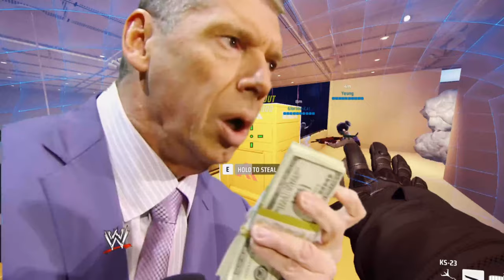THE FINALS | KS-23 IS THE S**T!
🎮🔥 Dive into an electrifying KS-23 gameplay session in The Finals with Avi! 🎯 Watch as we unleash this beast of a weapon, taking down opponents in style! 💥 All set to an epic soundtrack featuring legends like AC/DC, The Clash, Queen, Bob Marley, and many more! 🎶 Rock out as we dominate the battlefield—this is one gameplay you don't want to miss! 🤘🎸

🎧 Featured Songs: A Taste Of Honey, AC/DC, The B-52s, Billy Joel, Blondie, Bruce Springsteen, The Police, and more! 🕺🎤